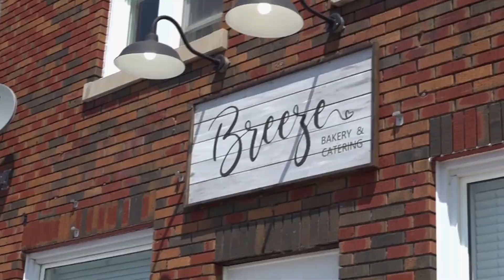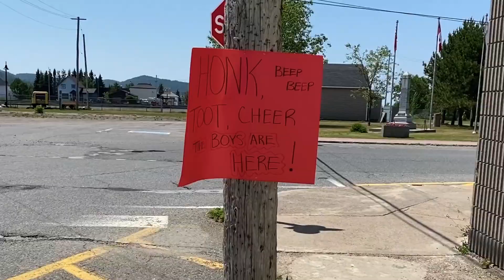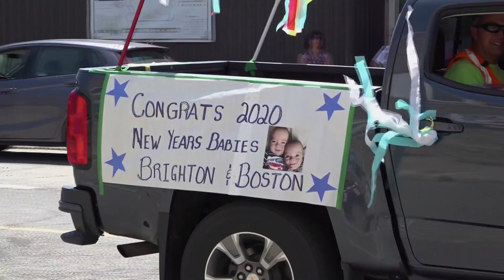Schreiber welcomes New Years twins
Drive by baby shower combined with Canada day to welcome the New Years twins.